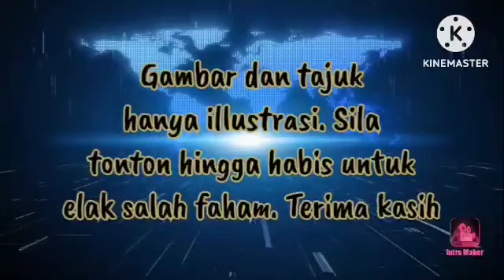AHMAD MASLAN PERJELAS KENYATAAN PANAS BELIAU !!